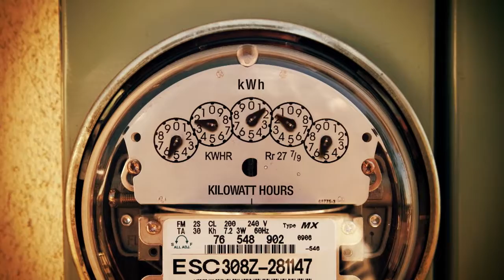2013 State Employee Charitable Campaign (SECC) - Cancer Center Council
The University of Texas Health Science Center at San Antonio State Employee Charitable Campaign kicked off Sept. 3, 2013. One agency featured is the Cancer Center Council, which provides funds to the Cancer Center & Research Center, including the CTRC's Patient Assistance Fund.